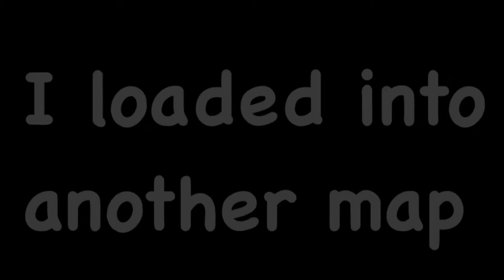GRAPPLING IN HALO???! (Halo Infinite)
Hope you guys enjoy my content. I will try to upload at least once a week! Thx 4 watching!!!

How do you get Halo Infinite?:
First, watch this tutorial to sign up for it

Second, if you play on Xbox, download the Xbox Insider Hub app from the Microsoft store

Third, go to previews, halo infinite, and join

If you play on PC, I can’t help anymore than I already have